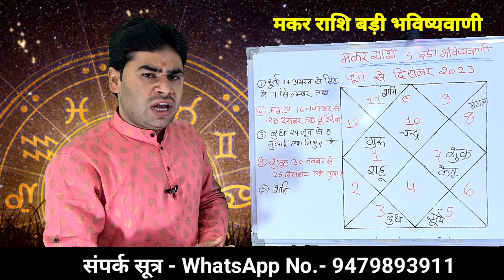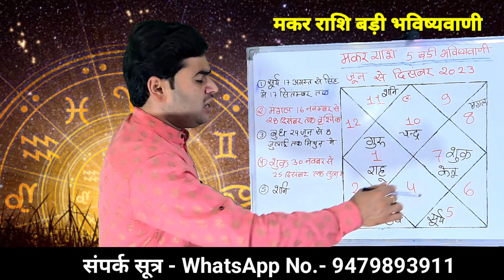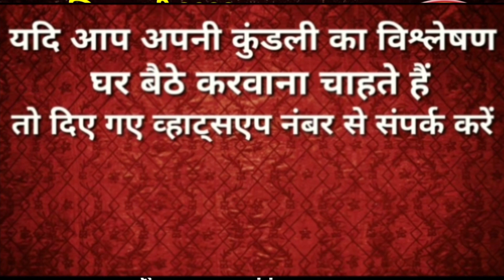🔥 मकर राशि || जून से दिसंबर तक की भविष्यवाणी || इस समय पर करो काम सफलता जरूर मिलेगी बड़ा बदलाव